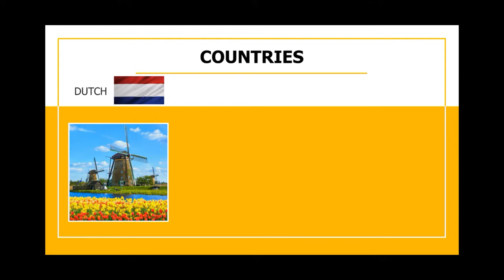COUNTRY IDIOMS Part 2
*TIPS: atur kecepatan jadi 0.75 jika penejelasan terasa terlalu cepat dan set kualitas video diatas 480p untuk merasakan pengalaman menonton lebih jernih dan jelas*

Hello Students of EFI (English for Indonesians). Yuk, sempatkan waktu 1 menit untuk belajar "Bahasa Inggris Dalam Satu Menit", kali ini saya membagikan idiom Bahasa Inggris "country idioms part 2" kira-kira apa arti dan konteksnya ya? Mari kita simak video singkatnya disini. Selamat Belajar 💪 ✍️